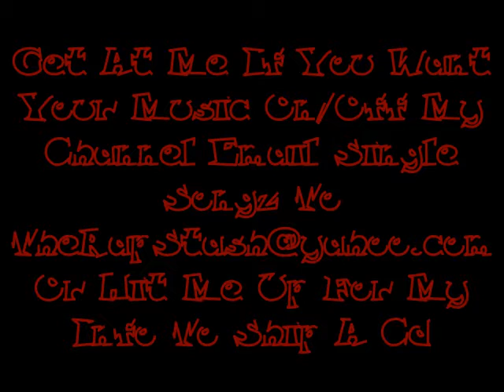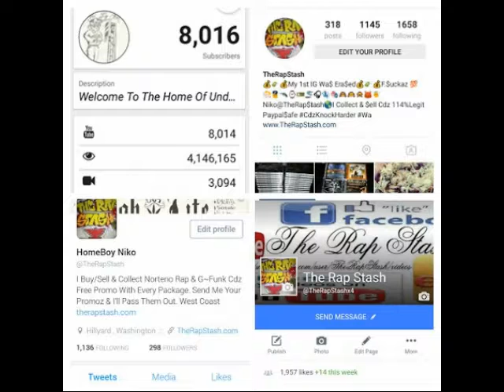Classic Ish By Gu, IBallz & Swift Holiday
Blue Nose Music Presents
Unit #253 By Tac Army
253 Tacoma Washington Rap Album Mixtape